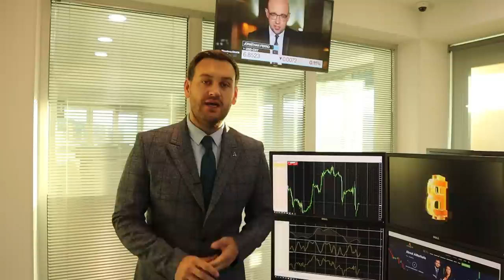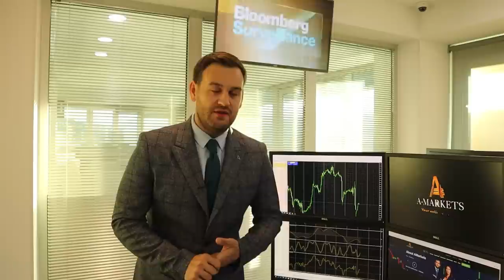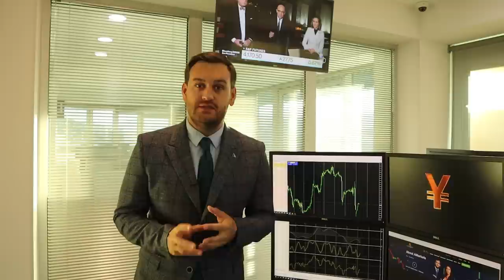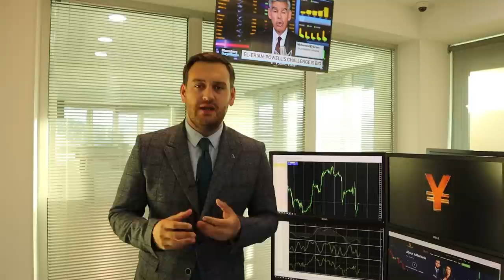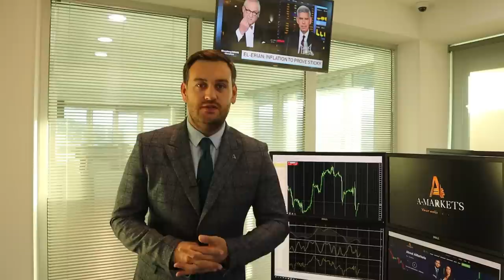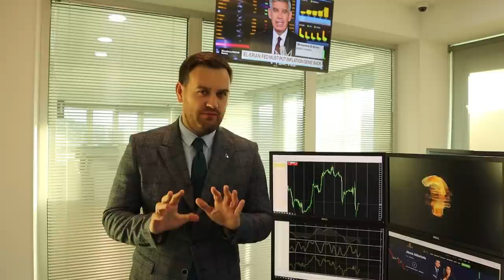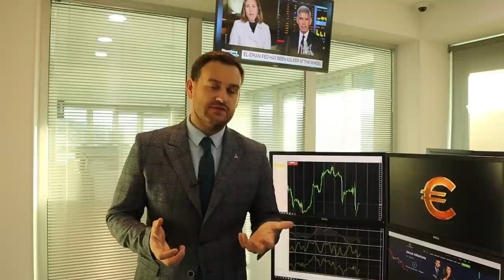Доллар после ФРС: обвал только начинается | AMarkets